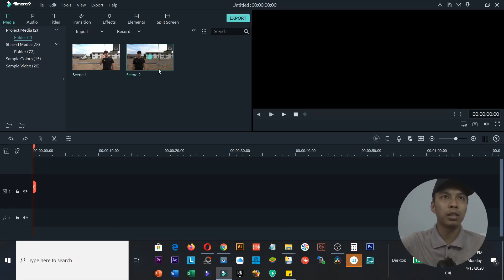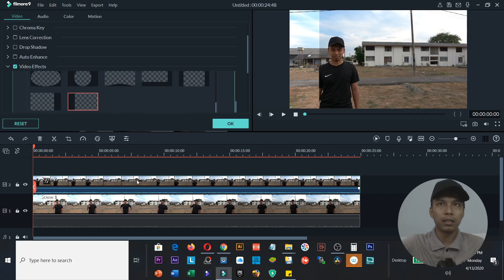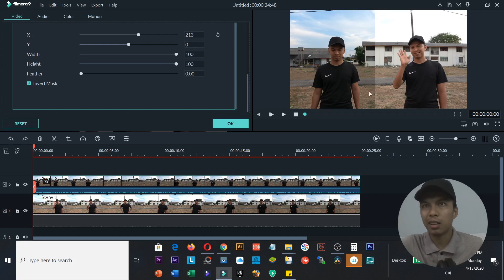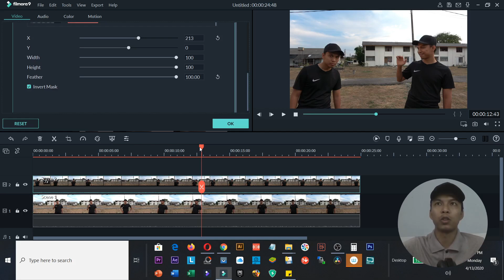Cara Klon Diri Sendiri Dalam Video | Filmora Tutorial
Dalam video ni saya tunjukkan bagaimana anda boleh klon diri sendiri dengan menggunakan software Filmora.

Semoga bermanfaat.

ENJOYYYY.

Nak bina website, blog atau minisite untuk bisnes anda? Layari

Selamat Datang Ke Channel Blogfaiz

Jawapan 3: Kelantan